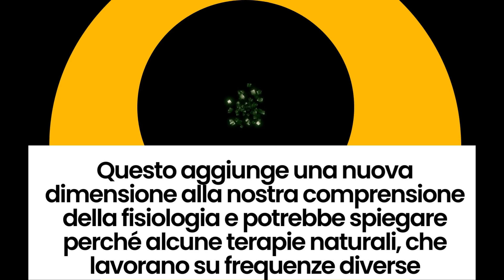alimentazione biomolecolare il libro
Rimodula l’approccio terapeutico non più in una semplicistica visione meccanicistica ma in una più ampia visione quantistica in cui la risoluzione della causa è alla base della terapia